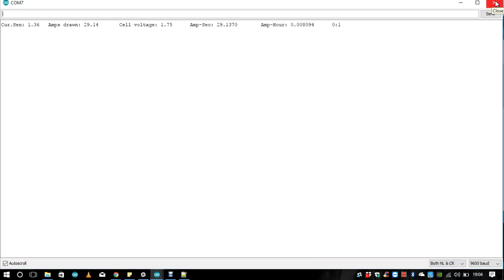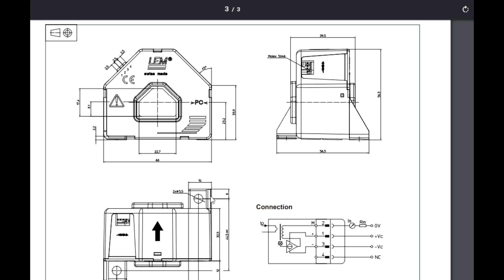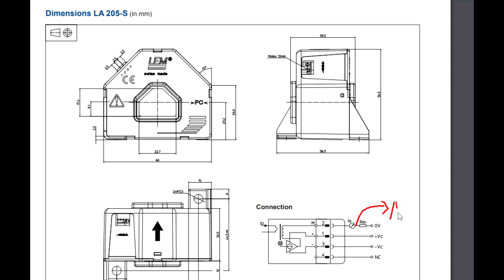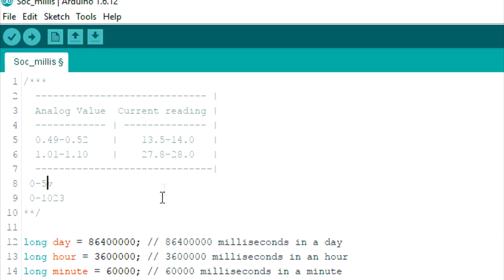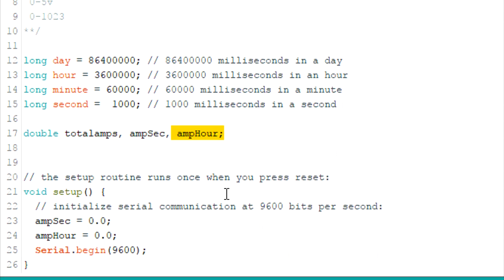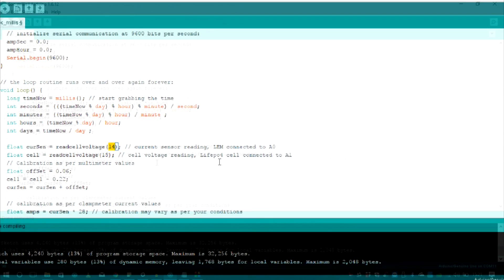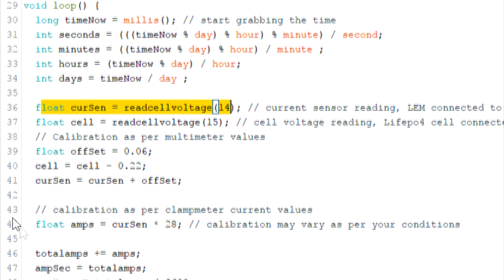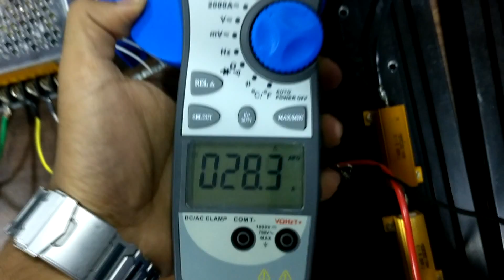LEM current sensor with Arduino | LA 205-s | Watt meter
for the resources.